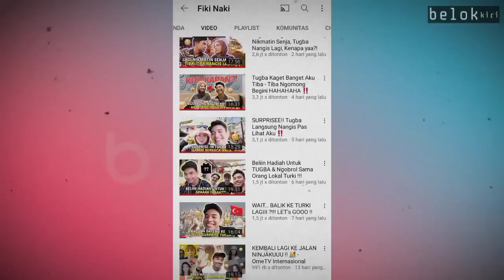FIKI NAKI TERCYDUK LAGI MEMANDANGI TUGBA KIARA DILAYAR KOMPUTER | TUGBA KIARA HARI INI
fiki naki hari ini 1 September 2022 Terbaru

FIKI NAKI TERCYDUK SEDANG MEMANDANGI TUGBA KIARA DI LAYAR